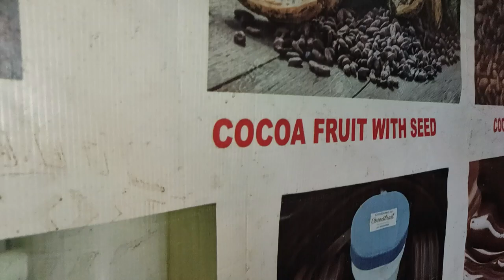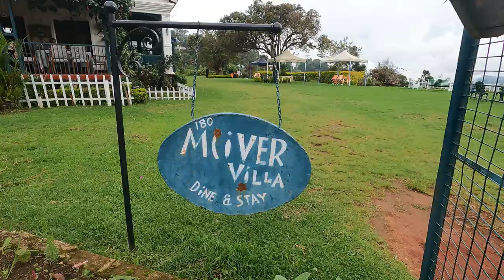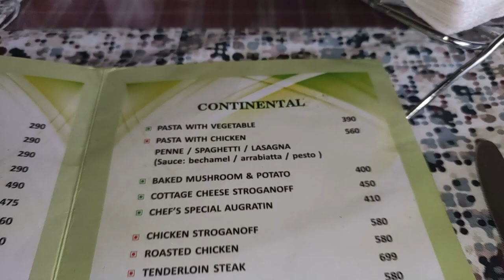Coonoor Food Tour| Places To Eat In Coonoor| Best Continental Restaurant In Coonoor| Lady Chatsalot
Hi
I have recently went to Coonoor and explored Coonoor Food, check out the full video to get the details. Loved the tea, chocolate, strawberry of Coonoor